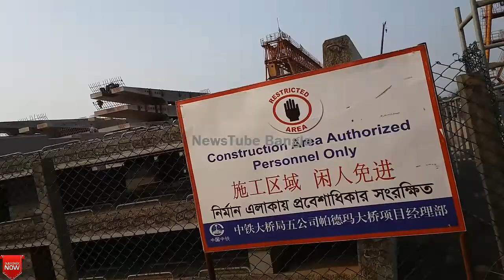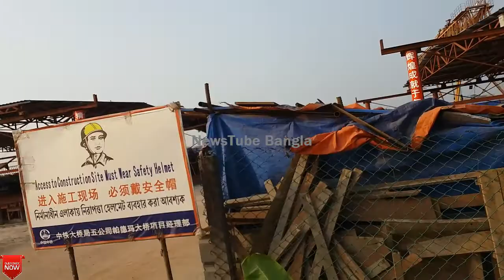পদ্মা সেতুর রোড স্লাব ও রেলওয়ে স্লাবের সর্বশেষ আপডেট|Padma Bridge News 2020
Welcome to the  ESAB News24 YouTube channel. ESAB News24 is a 24/7 news oriented YouTube channel of Bangladesh. This channel is broadcasting news and talk shows related to news and current affairs, business, sports, entertainment and many more.Contents of ESAB News24 are available In this YouTube channel with regular updates.Tune into ESAB News24 for 24 hour news on YouTube.

পদ্মা সেতুর সর্বশেষঃ যোগ হলো ২৮তম স্প্যান|দৃশ্যমান হলো ৪২০০মিটার|Padma Bridge News 2020